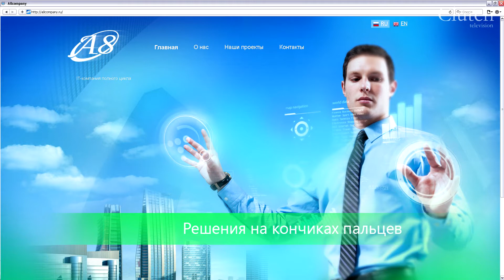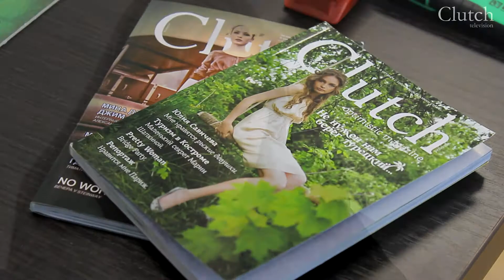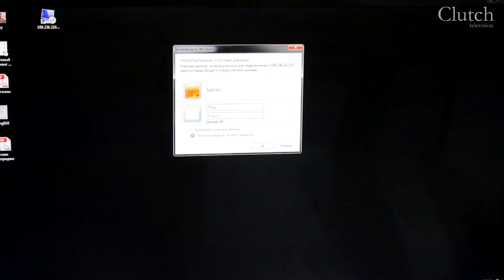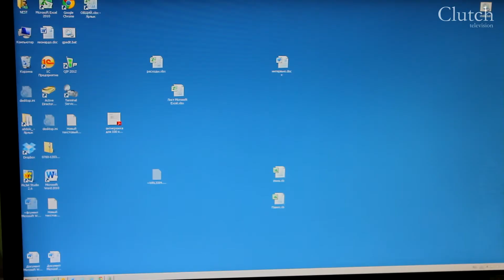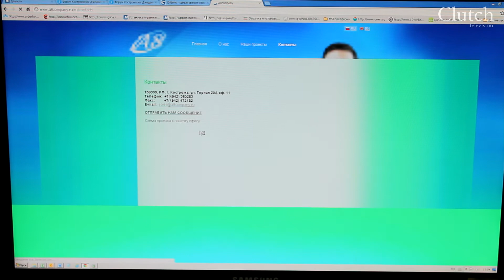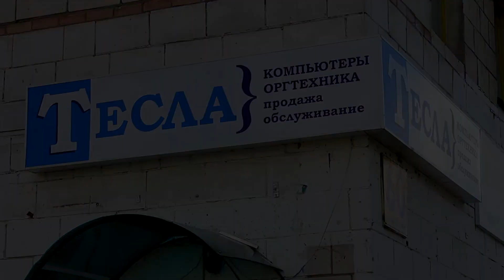Компьютерные решения Тесла